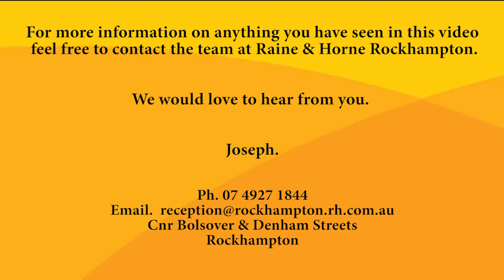Welcome to 2017!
Joseph Ireland From Raine & Horne Rockhampton Takes the opportunity to wish us all a happy new year and provides a forecast for the year ahead in Real Estate for the Rockhampton Region.

To have your marketing video created and tailored to suit your personal needs,